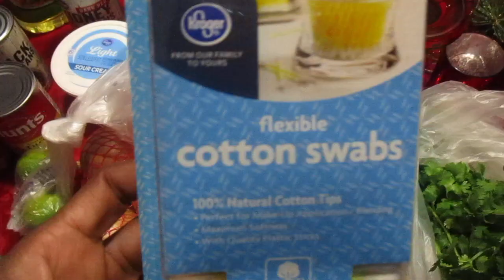TACO SOUP HAUL--Video COMING SOON!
THIS recipe was shared on one of the food groups that I joined on Facebook. I was SURPRISED at how hearty AND healthy this dish is! It is AMAZING!

Happy Holidays From MY Family to Yours!

MUCH Love!